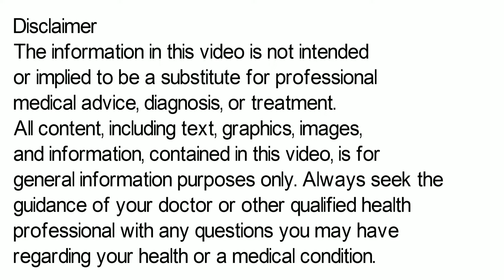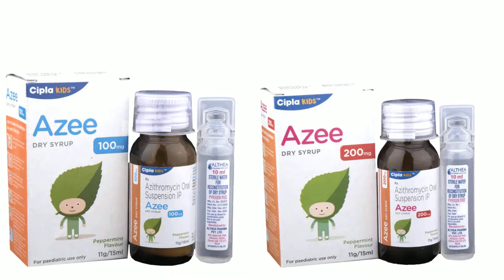Azee Dry Syrup, Azee Dry Syrup How To Use, Azee Dry Syrup 100 mg, Azee Dry Syrup 200 mg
Azee Dry Syrup, azee dry syrup how to use, azee dry syrup 100mg, azee dry syrup 200mg
In this video, we will discuss what are the uses and benefits of azee dry syrup. How to take azee dry syrup. We will also discuss what are the side effects of azee dry syrup. Watch the complete video for detailed review of azee dry syrup in hindi.